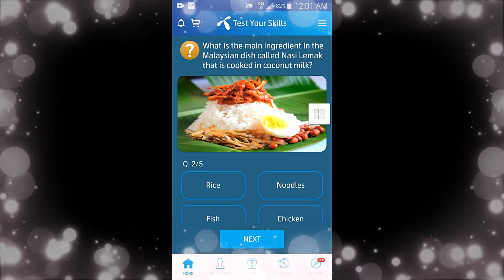what is main ingredient in Malaysian dish called Nasi Lemak? | International General Knowledge |2020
TItle:-  what is main ingredient in Malaysian dish called Nasi Lemak? | International General Knowledge |2020
Also covers:
9 September 2020 my telenor
9 September 2020 my telenor app
9 September 2020 telenor
9 September 2020 telenor answers
9 September answer
9 September answers
9 September my telenor
9 September my telenor answers
9 September my telenor app
9 September my telenor app questions
9 September my telenor question
9 September my telenor questions
9 September question
9 September question answer
My Telenor
question answer
telenor 9 September 2020
telenor answer